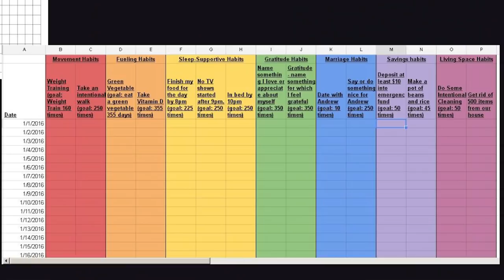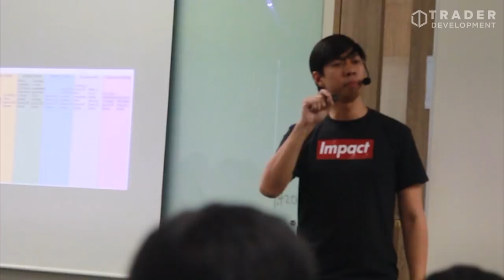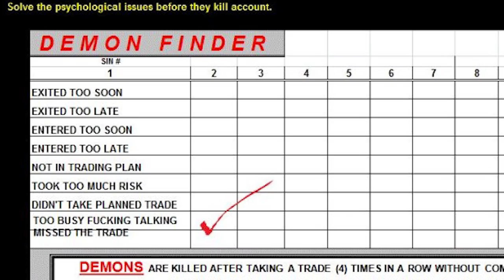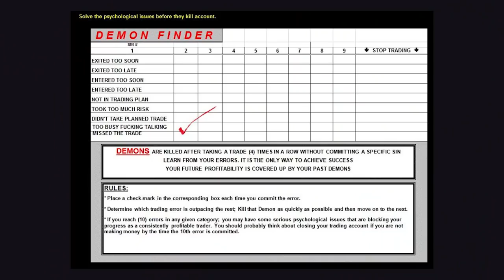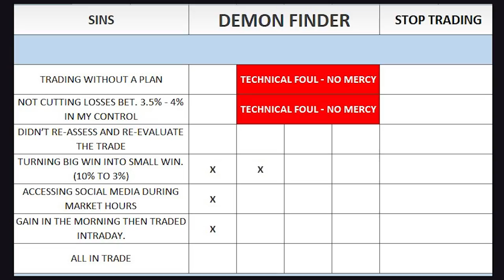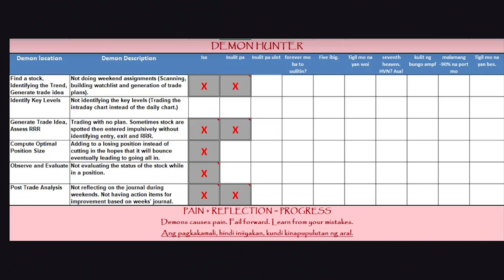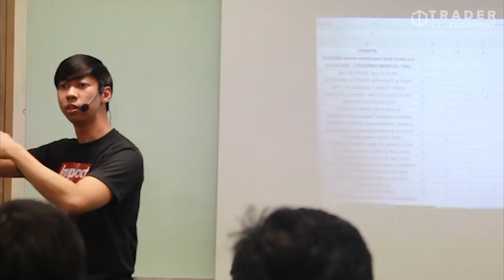How To Create Winning Trading Habits (Part 2) | Mesino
Category